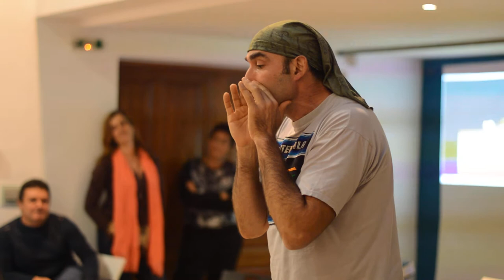Герасим Дишлиев на премиерата на "Куфарът на брат ми" (4)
Представяне в София на книгата "Куфарът на брат ми" (изд. ICU) в галерия Credo Bonum - 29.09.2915
Участват: Невена Дишлиева-Кръстева (редактор, съставител на книгата)
Герасим Дишлиев (автор), Елена Панайотова (автор), Явор Гърдев (автор) и Екатерина Петрова (автор)